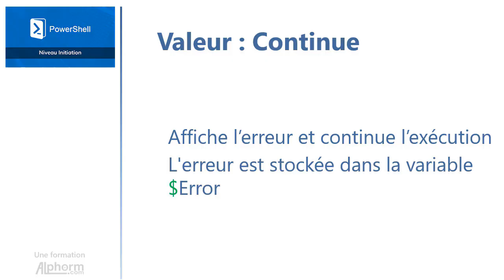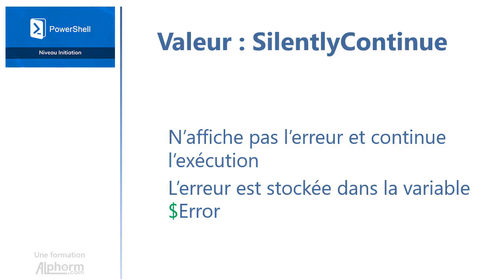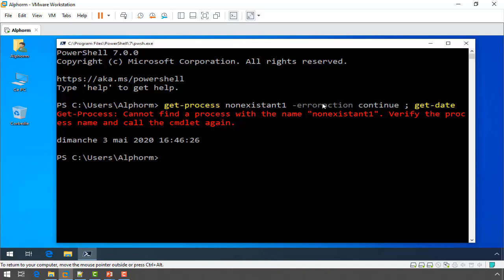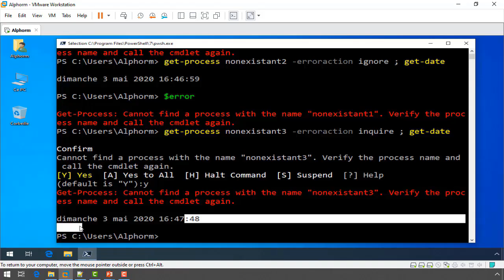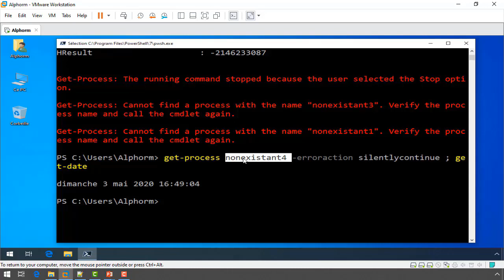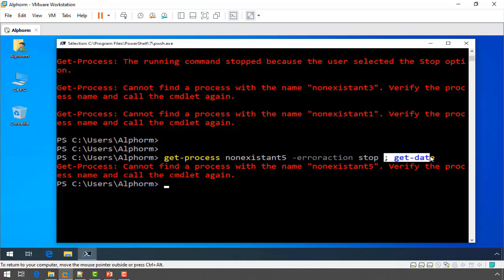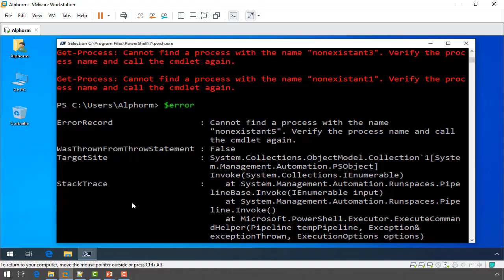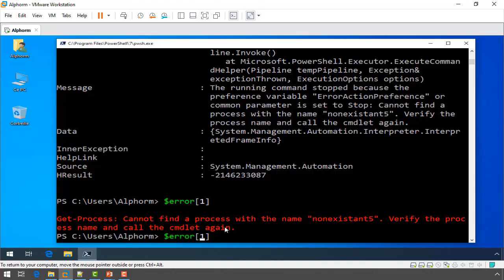Gestion des erreurs sous PowerShell - Vidéo Tuto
Une Vidéo Tutoriel sur la gestion des erreurs sous PowerShell

Dans cette formation, vous allez apprendre les bases fondamentales de PowerShell dans l'objectif d'administrer Windows.

# C'est quoi PowerShell ?

Windows PowerShell est initialement développé (en 2006) par Microsoft pour des fins d'automatisation de tâches et de gestion de la configuration Windows. PowerShell est aujourd'hui un projet open source et peut être installé sur les plateformes Windows, MacOs et Linux. il est basé sur le Framework .NET et comprend une console Shell et un langage de script. PowerShell est devenu maintenant la référence dans l’administration des technologies Microsoft et autres.

# Qu’est-ce que vous allez apprendre dans cette formation PowerShell ?

Pendant cette formation d'initiation à PowerShell, vous allez tout d'abord commencer par découvrir PowerShell. vous allez explorer l'histoire de cette technologie Windows, comprendre les notions d'objet, comme vous allez préparer l'environnement, découvrir la console PowerShell et entamer les variables.

Ensuite, vous allez travailler avec les opérateurs PowerShell pour les maîtriser. Apres une introduction aux opérateurs, vous allez voir les opérateurs arithmétiques, d'affectation, de comparaison, les opérateurs logiques, de fractionnement et concaténation, binaires et autres.

Après, vous allez voir et maîtriser l'interpréteur de commandes. Vous allez explorer le Syntaxe des commandes, voir l'aide PowerShell et Pipeline. Vous allez aussi travailler avec les variables automatiques et variables de préférences, comme vous allez configurer les profils PowerShell et la sécurité de l'environnement de travail.

Enfin, vous allez découvrir les modules PowerShell pour manipuler et administrer Windows. vous allez comprendre et utiliser les modules PS, mettre en application les acquis PowerShell dans l'administration Windows. Vous allez également manipuler les dossiers, les fichiers et le registre Windows, vous allez gérer les services et processus ainsi que les comptes et groupes Windows. Vous allez aussi configurer les paramètres réseau, le pare-feu Windows et vous allez récupérer des informations système avec CIM.

+ Des démos et TP d'application

Cette formation PowerShell se base sur des démonstrations ainsi que des TP dans lesquels vous aurez l'occasion de voir en pratique les notions expliqués pendant les vidéos tutoriels. Comme vous aurez l'occasion vous même de mettre en application les connaissances apprises expliquées par le formateur. les prérequis et fichiers sources nécessaires sont disponibles et téléchargeables depuis les ressources attachées a la formation.

+ Le formateur expert John Mike

Au long de la présente formation PowerShell, vous serez épaulé-e par le formateur expert John Mike, l'ingénieur Système et Réseau qui vous aidera à combler les bases fondamentales de la technologie PowerShell et pouvoir l'utiliser parfaitement dans l'administration de Windows. Egalement, le formateur vous dotera avec des reflexes et bonnes pratiques à adopter dans vos projets sous PowerShell.

+ Les bénéfices de cette formation PowerShell

A l'issue de la présente formation, vous aurez boucler les fondamentaux de PowerShell et ainsi pouvoir l'utiliser pour administrer Windows. Comme vous allez maîtriser la console PowerShell et vous saurez ainsi exécuter des commandes simples et complexes. Vous allez aussi apprendre à étendre les possibilités de PowerShell en utilisant des modules externes.

Les connaissances apprises lors de cette formation PowerShell vous permettront de gagner en compétences et en productivité et performance pour renforcer par la suite votre carrière professionnelle.

✳️ Le plan de la formation PowerShell :
01. Présentation de la formation
02. Découvrir PowerShell
03. Maîtriser les opérateurs
04. Maîtriser l'interpréteur de commandes
05. Découvrir les modules PowerShell
06. Conclusion